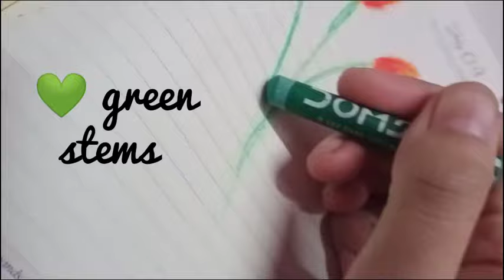Orange tulips caryon oil pastel colours Drawing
Orange Tulips Oil Pastel Painting for beginners | Easy Oil Pastel Drawing Tutorial
Captured Art
Easy tulip landscape drawing with oil pastels for beginners